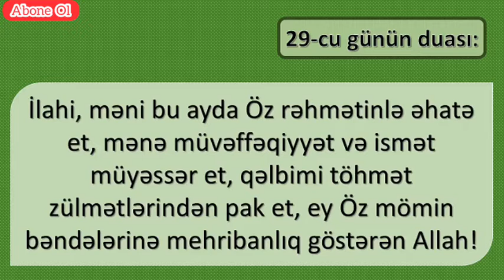RAMAZAN AYİNİN GÜNDƏLİK DUALARİ #29 - CU GÜNÜN DUASİ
HOŞGELDİN 11 AYIN SULTANI YA ŞEHRİ RAMAZAN.. :) MÜMİNLERİN BAHARI İYİKİ GELDİN.. :) ÜMMETİ MUHAMMEDİN RAMAZAN AYI MÜBAREK OLSUN.. CÜMLETEN HAYIRLI SAĞLIKLI RAMAZANLAR DİLERİM..